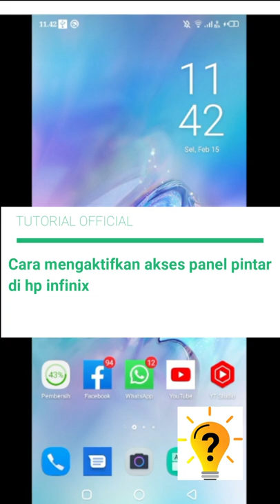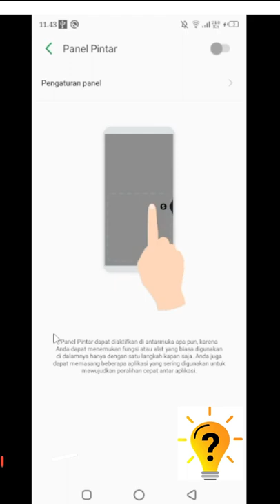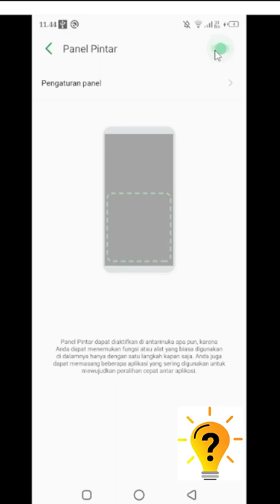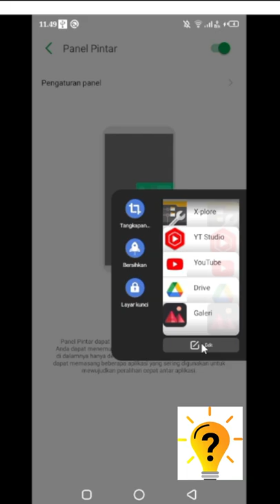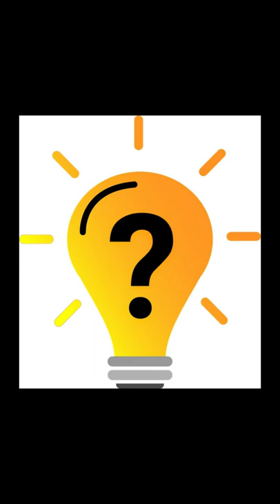Fitur Tersembunyi ! Cara Mengaktifkan Akses Panel Pintar Di hp Infinix HOT 9 Play | Infinix HOT 10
video kali ini saya akan Berbagi Cara dan Tutorial untuk Mengaktifkan Akses Panel Pintar Di hp Infinix Infinix hot 9 play , infinix HOT 10 , infiinix HOT 11 , Dan tipe hp infinix yang lainnya juga bisa.
terimakasih

Tonton juga video tutorial menarik lainnya.

Kode Rahasia ! Cara Mengunci 4G Only Infinix | Infinix HOT 10 | Infinix HOT 9 Play Tutorial Official

infinix hot 10s infinix hot 10 infinix hot 11s
infinix hot 11 infinix note 8
infinix hot 10 play infinix zero x infinix